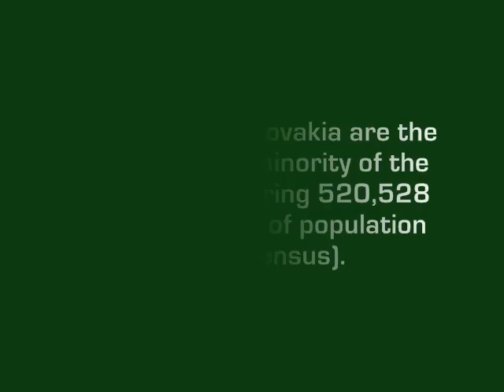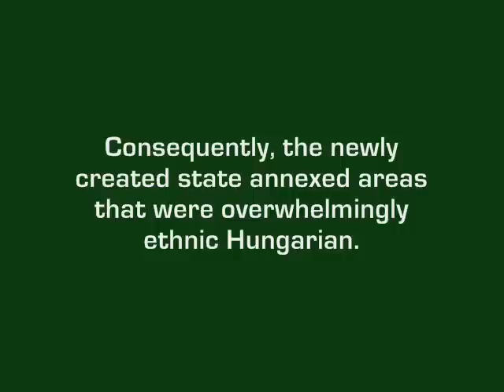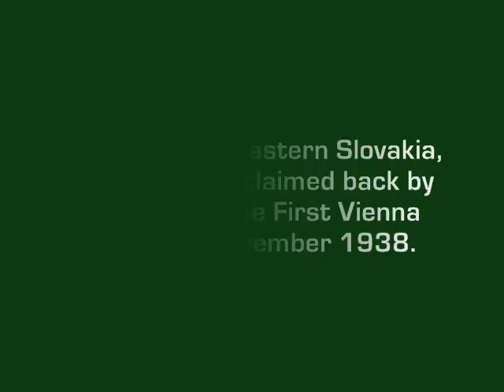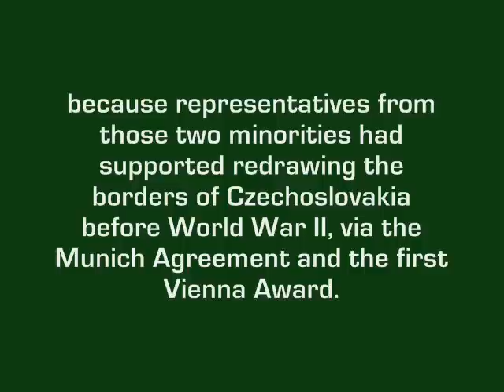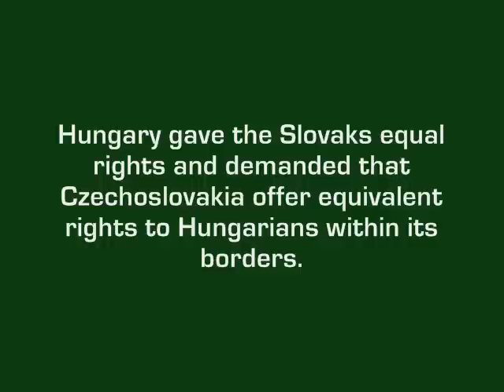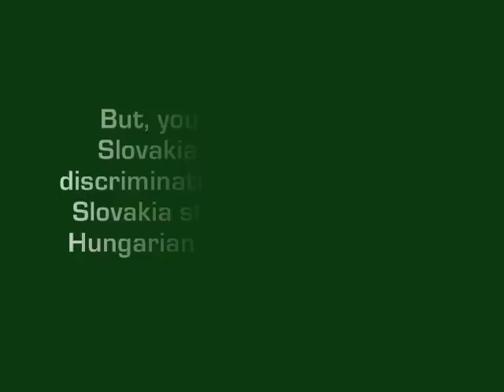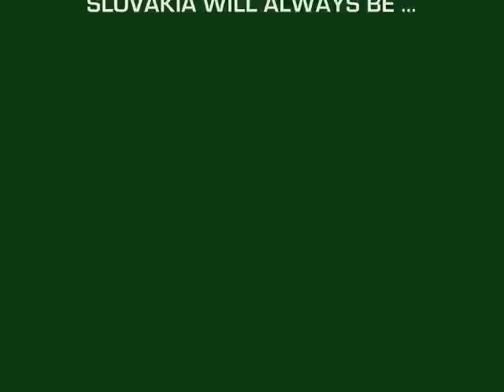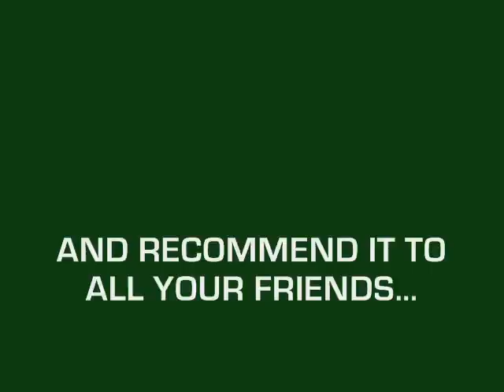SLOVAKIA WILL ALWAYS BE HUNGARIAN NORTHERN HIGHLANDS (FELVIDEK) TO ME